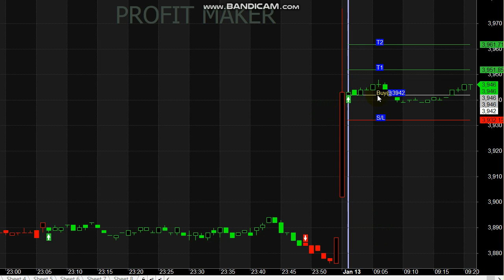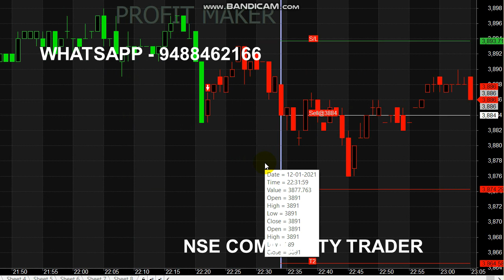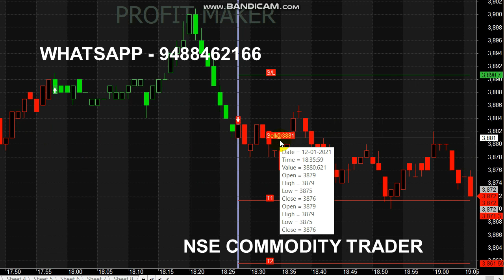Crude oil Trading Signals | 10 Point Profit Analysis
Crude Oil Trading Signals...,

For Naturalgas Signals Whats-app - 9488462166

1. What is the trend of crude oil?
2. Which indicator is best for crude oil trading?
3. Why crude oil is going down?
4. How do Crude oil traders make money?
5. Which time frame is best for day trading?

The sheer volatility due to lack of demand could again lead to a drastic fall in global crude oil prices.

Read books.